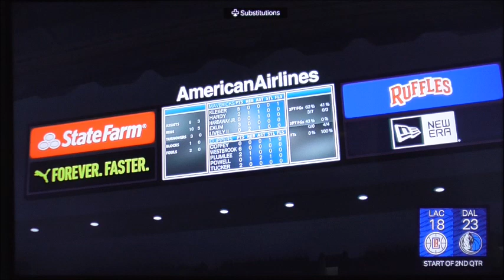NBA2k24 Playoffs Clippers vs Mavericks Game 4